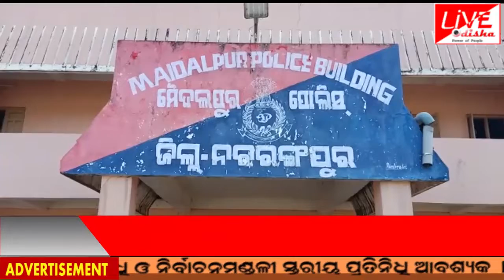SPEED NEWS 15 12 2019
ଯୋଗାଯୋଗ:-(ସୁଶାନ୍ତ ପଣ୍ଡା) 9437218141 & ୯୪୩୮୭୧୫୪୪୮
(ଅଫିସ୍)୦୬୭୪-3591089